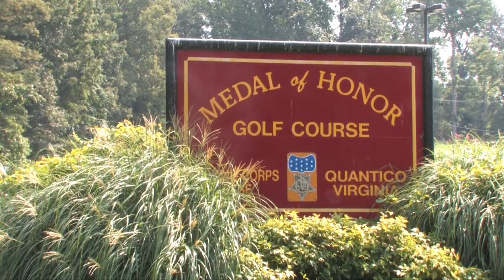Medal of Honor Golf Course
The "Medal of Honor" Golf Course offers eligible patrons, including DoD contractors, a wide variety of golfing activities. Located off Fuller Road, this facility offers an 18-hole course, practice range, practice putting green, pro shop, locker rooms, club storage services, banquet-sized pavilion and a new clubhouse and eatery, Mulligan's.